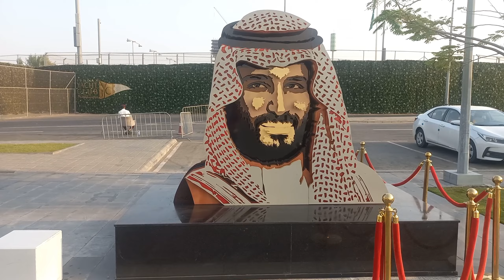World's largest Beach In Saudiarab/دنیا کاخوبصورت ترین سمندر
World's largest Beach In Saudiarab🇸🇦

tropical beach
4k beach
saudi arabia

Al.Madina Musum In Madina Sharif

shorts
water gel beads
world biggest orbeez
World largest beach